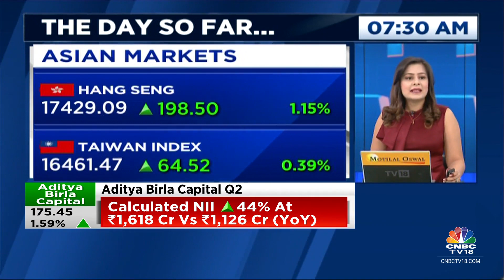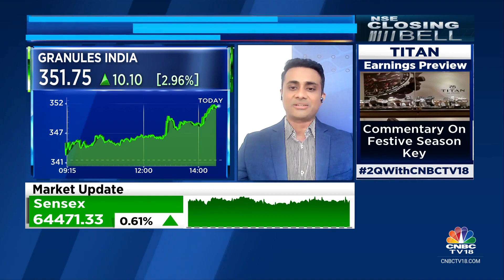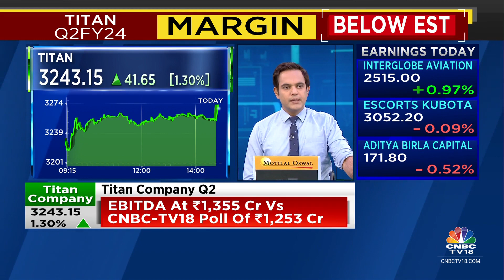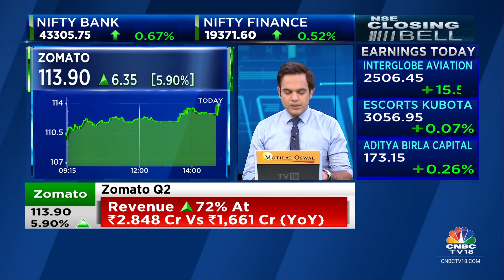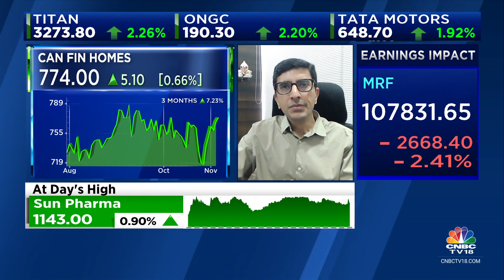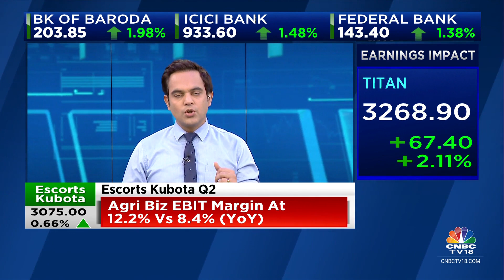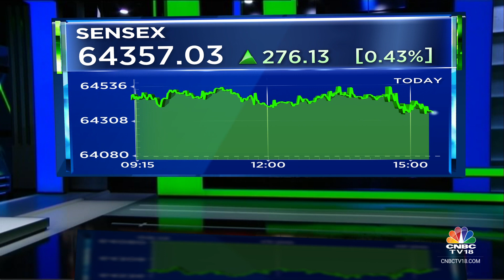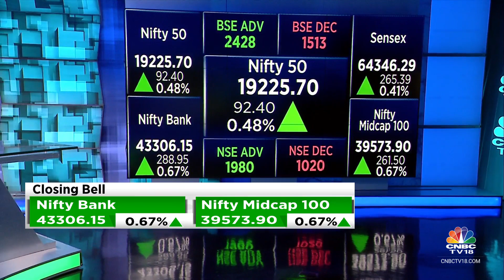Stock Market Updates: All Updates From The Last Hour Of Trade Today | NSE Closing Bell | CNBC TV18